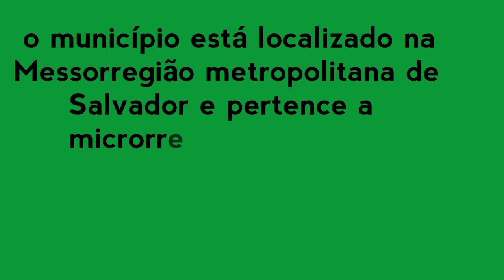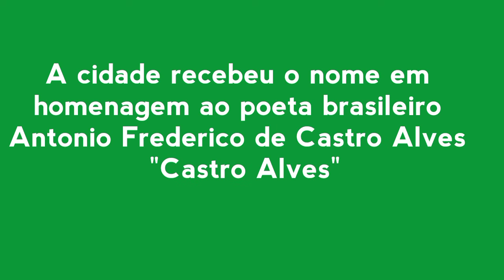CASTRO ALVES - BAHIA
Este vídeo apresenta o município de Castro Alves Bahia, localizado na mesorregião metropolitana de Salvador e pertence microrregião de Santo Antonio de Jesus Bahia

Créditos a imagens e pesquisas via internet

Visite no Instagram